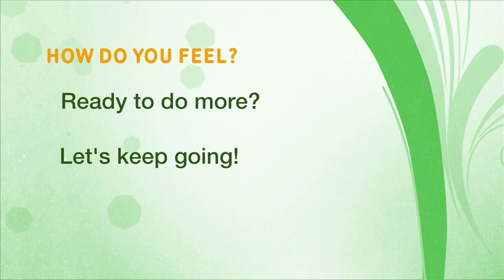Home Activity Program Level 1.1 Sitting (Toe and Heel Lifts) - Punjabi